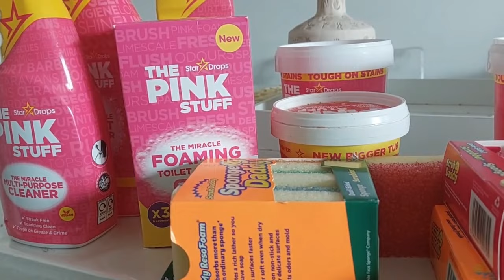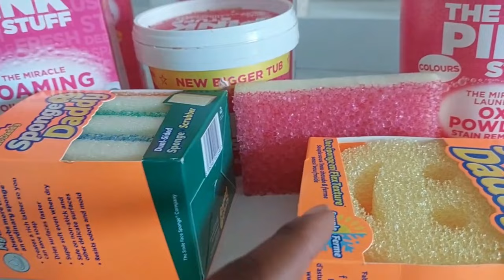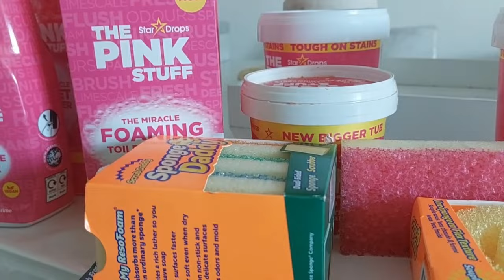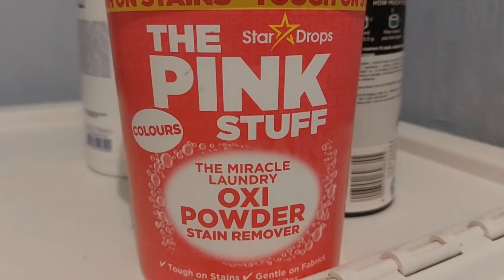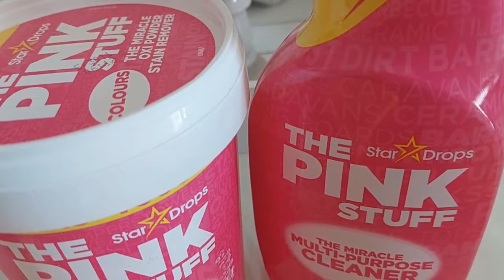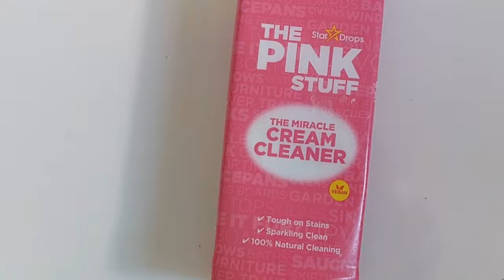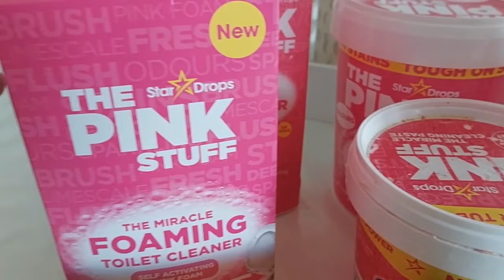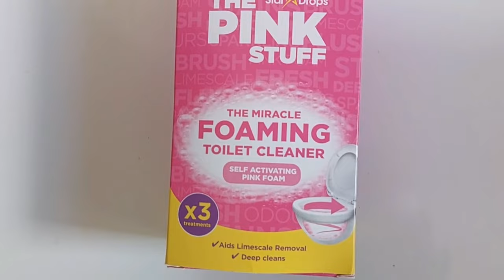ASTUCES TOUT SUR LES PRODUITS THE PINK STUFF//test , avis...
bonjour,
aujourd'hui je te propose de tester avec moi tous mes produits de la marque thé pink stuff .je te donne également mon avis, ou j achète,...